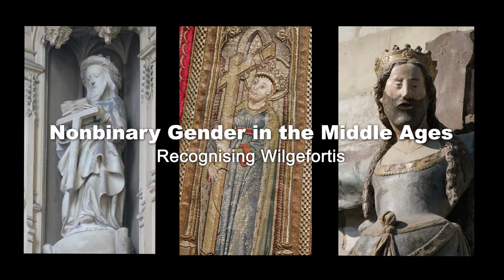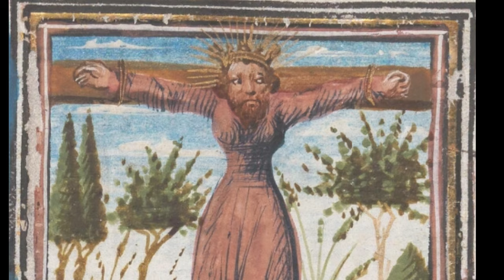Nonbinary Gender in the Middle Ages: Recognising Wilgefortis | Prof Bob Mills | The Greatest Good e5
Join Professor Philip Schofield and art historian Professor Bob Mills as they explore the medieval cult of St. Wilgefortis, a legendary non-binary figure who challenges modern assumptions about medieval gender norms.

00:15 The legend of St Wilgefortis
01:28 Wilgefortis’ other names: the purpose of the saint
02:12 Interpretations of the legend: queering the divine
03:00 The Church’s position on Wilgefortis
04:37 Hieronymous Bosch
06:06 Suppression of Wilgefortis’ beard
10:03 Attitudes of medieval worshippers
11:00 Relevance to LGBTQ+ people
14:28 Challenging assumptions about medieval gender norms
16:28 Grimbergen Abbey panel

for more sector-leading research from academics at UCL.

Host: Professor Philip Schofield (Director of the Bentham Project, UCL)
Guest: Professor Bob Mills (Department of History of Art, UCL)
Commissioners: Professor David Docherty OBE & Dr Paul Ayris (Pro-Vice-Provost LCCOS: Library, Culture, Collections and Open Science, UCL)
Director: Justin Hardy (IOE - Culture, Communication & Media, UCL)
Producer: Stevie Doran
Date: 11 November 2024
Duration: 18:02